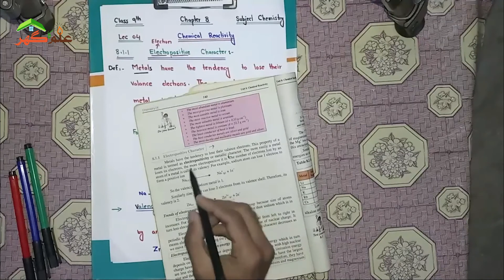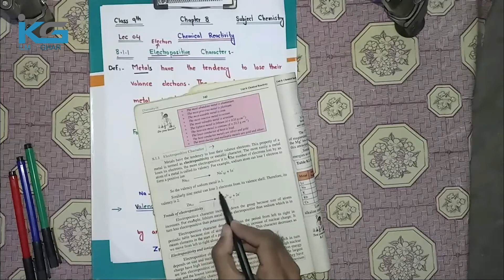What is Electropositive OR Metallic Character - Class 9 Chemistry Unit# 8 Chemical Reactivity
What is Electropositive OR Metallic Character  in Urdu/Hindi -
Chemistry Class 9 - Unit 8 Chemical Properties